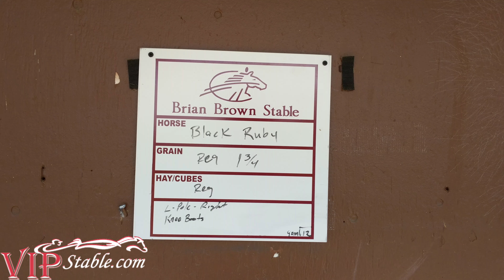TrotCast VIP Stable featuring Brian Brown: 2 Year Olds in Training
VIP Stable had an amazing 2017, and have reloaded with a fleet of 2 year olds! One of the stables they've partnered with is Brian Brown, who campaigned the top 2 money earners in 2017, including 3 Year Old pacer of the Year, Downbytheseaside